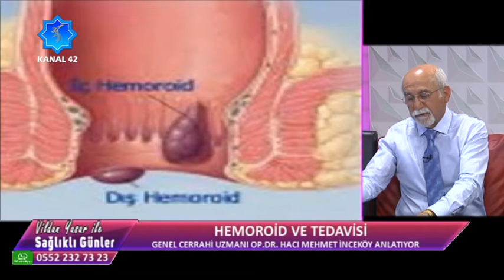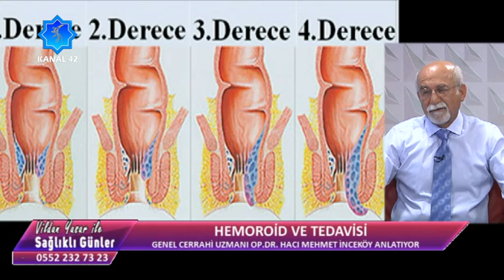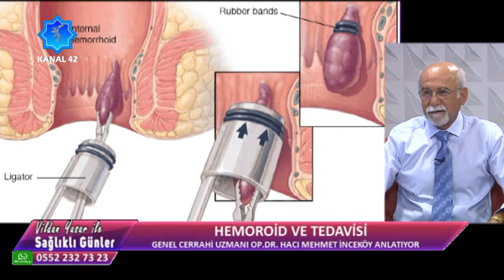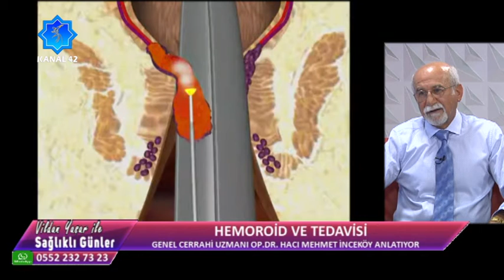Vildan Yaşar ile Sağlıklı Günler-HEMOROİD ve TEDAVİSİ- GENEL CERRAHİ UZM. OP. DR.HACI MEHMET İNCEKÖY